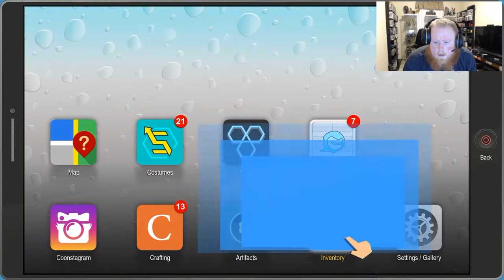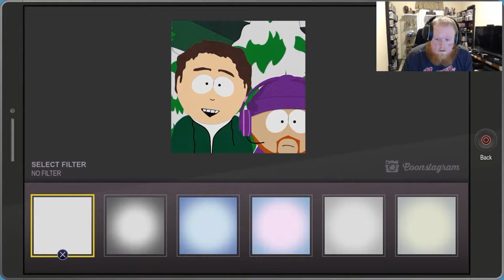Raisins | South Park: The Fractured But Whole - Part 14 Walkthrough Gameplay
South Park: The Fractured but Whole features twelve superhero classes: Brutalist, Blaster, Speedster, Elementalist, Gadgeteer, Mystic, Cyborg, Psychic, Assassin, Commander, Netherborn, and Karate Kid.

Unlike The Stick of Truth, the game allows the player to choose their gender of their character which will affect how other characters react to the player. The Fractured but Whole also features race customization, which is jokingly labeled as a difficulty level slider. The slider doesn't affect combat difficulty, rather how the player talks to other characters and the amount of money the player receives.
In March 2014, South Park co-creators Matt Stone and Trey Parker stated they were open to making a sequel, depending on the reception for South Park: The Stick of Truth.[6] A sequel, South Park: The Fractured but Whole, was announced in June 2015. The game is being developed by Ubisoft San Francisco, for PlayStation 4, Xbox One and Microsoft Windows, replacing Obsidian Entertainment.

The original title planned for the project was The Butthole of Time. However Matt Stone and Trey Parker were informed that the retailers would not place a product with the word "butthole" on their shelves. This caused Trey Parker to go back to his office and work for a few hours on how to sneak the phrase onto the game without upsetting retailers, and eventually settled on "but whole".
Parker and Stone originally announced a release date of December 6, 2016, during Ubisoft's press conference at E3 2016 on June 13, 2016. On September 15, 2016, Ubisoft announced on their blog that the game was delayed to the first quarter of 2017 because the development team wants to ensure that the game meets the high expectations of fans. It was also announced that those who pre-order the game will be able to download The Stick of Truth free of charge. On February 9, 2017, Ubisoft announced a further delay for the game, with its new release window Ubisoft's 2018 fiscal year (April 2017–March 2018). PSN has refunded all South Park: The Fractured but Whole pre-orders. PSN also removed access to the South Park: The Stick of Truth for people who got it as a South Park: The Fractured but Whole pre-order bonus. In May 2017, Ubisoft released a new trailer for the game, announcing the release date as October 17, 2017. Ubisoft stated they don't have any plans for a Nintendo Switch release.